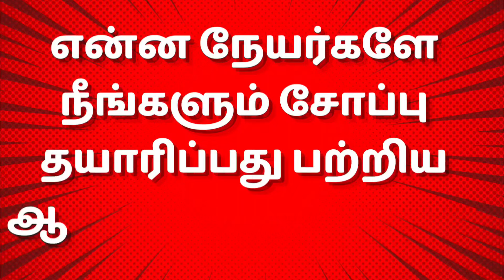சோப்பு தயாரிப்பு பற்றிய மே மாதம் 24 வகுப்பில் பயின்றவர்களின் கருத்துக்கள். (PART 4)wtsap-89036 45900